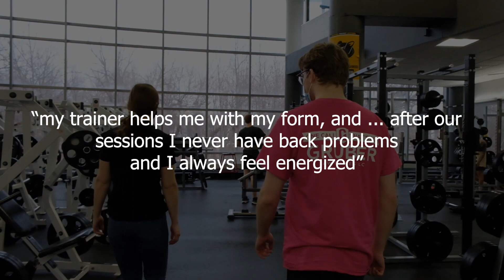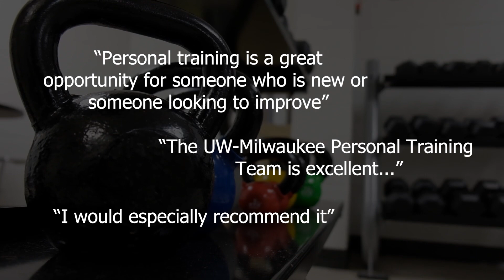Try Personal Training | UREC